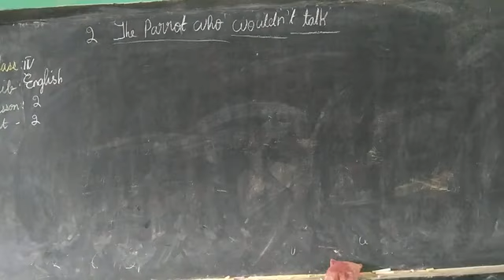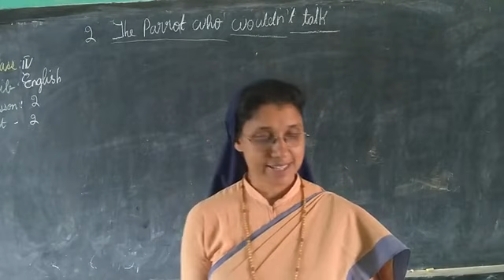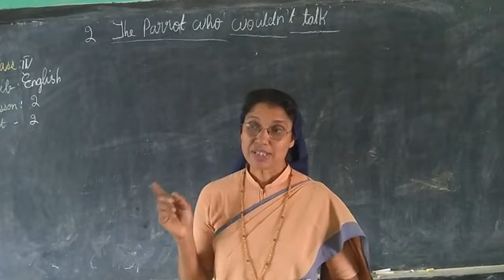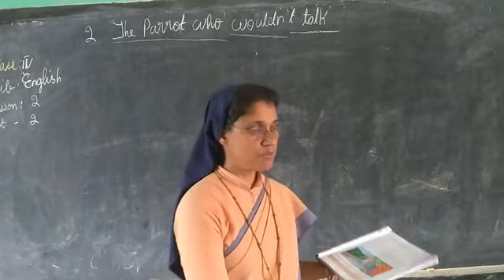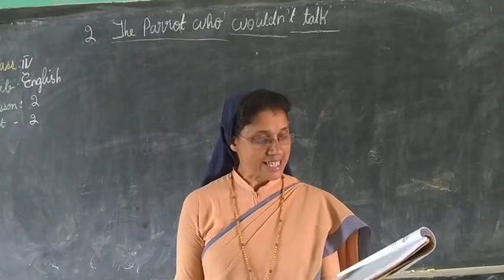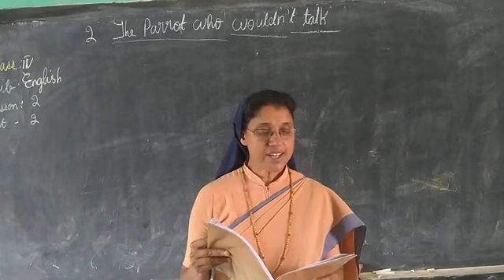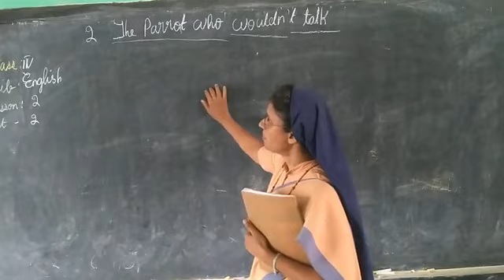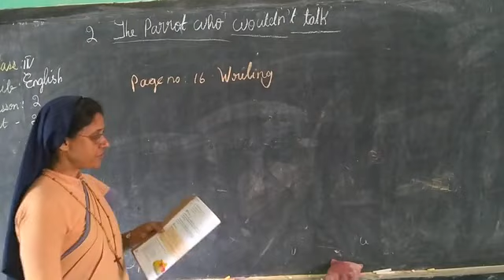English reader class IV Ch-2 part 2